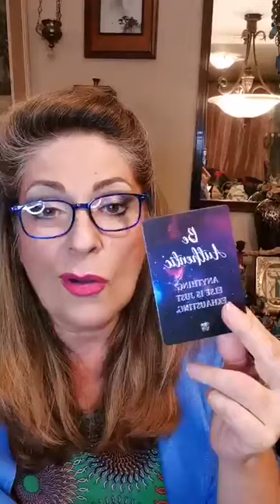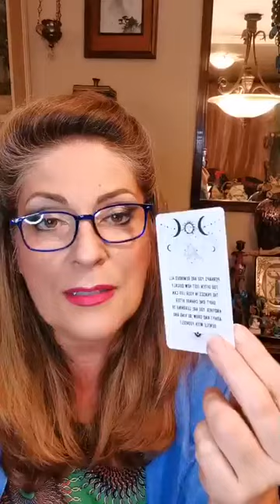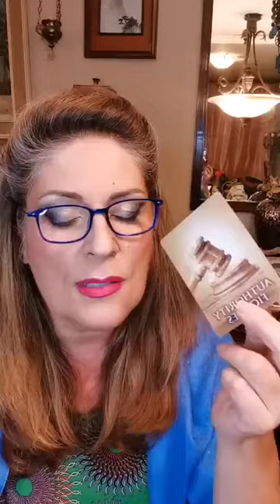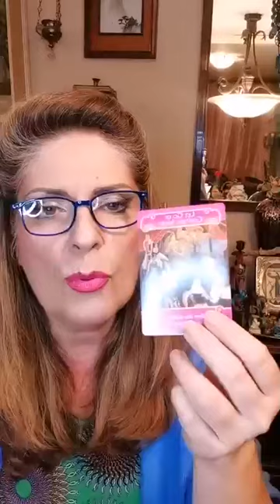Lekcije od R Jupiter u Blizancima Pluton u Jarcu Merkur u Škorpiji Pun Mesec u Ovnu Venera u Strelcu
Ako ste propustili LIVE:
Žurka u najavi! Lekcije, drame, istine & frenemies - FULL FULLOVA! Retro Jupiter u Blizancima, Pluton konačno kreće direktno u Jarcu, Merkur prelazi u Škorpiona, Venera u Strelca & pun Mesec u Ovnu! Woohooo!
PRAKTIČNI SAVETI ZA ČAROBAN ŽIVOT VEČERAS LIVE U 7PM NA IG I U 9PM NA TIKTOKU:
Želite da vam se baci pogled u karte za vreme LIVE:
💎OKRISTALITE SE💎 i zakažite konsultaciju!
Poručite jedinstveno kristalno zadovoljstvo izrađeno prema želji i natalnoj karti po principima kristaloterapije za ljubav, zdravlje, uspeh i zaštitu!
Šta Vas očekuje i kako najbolje iskoristiti aspekte:
Porudžbine i pitanja 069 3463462
☕ Tarot, kafa i Rune 069BGTAROT / 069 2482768
✨ Astro konsultacije 069BGASTRO / 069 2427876